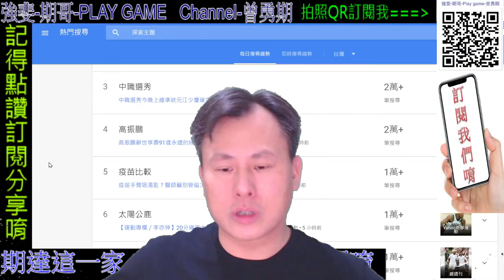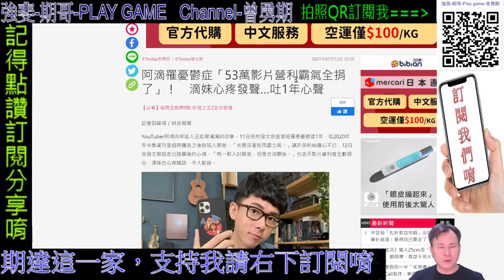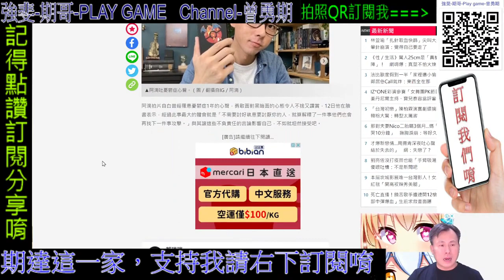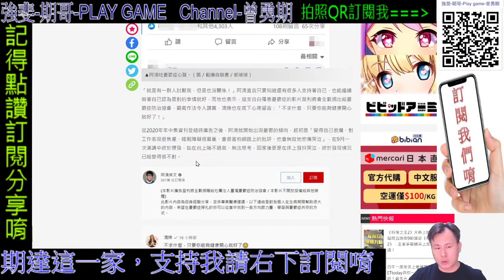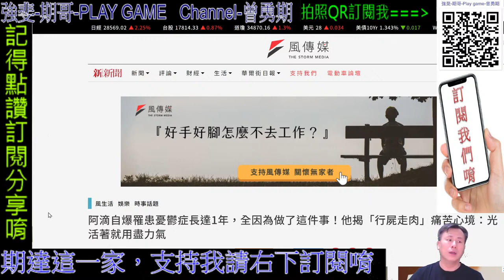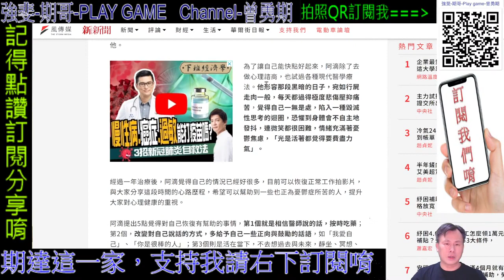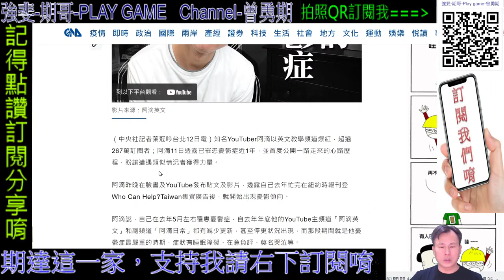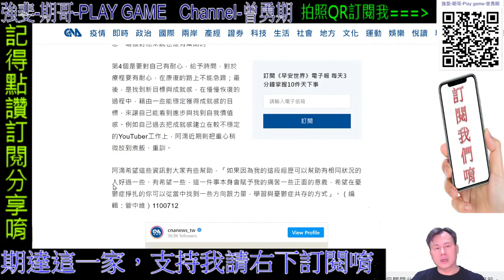🔴LIVE 來關心 阿滴憂鬱症 生活期哥07 12 每日直播 歡迎加入 聽音樂，歡迎留言聊天 遊戲回歸強斐頻道 +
ETTODAY星光雲